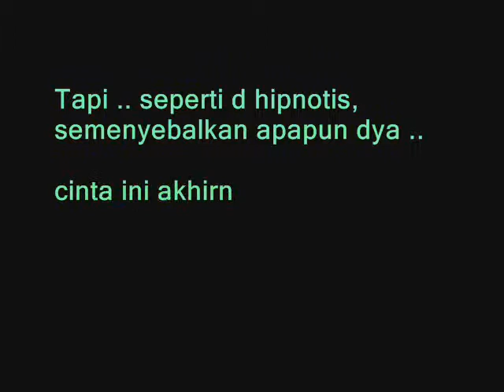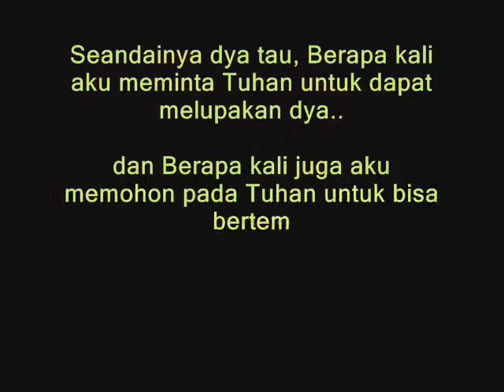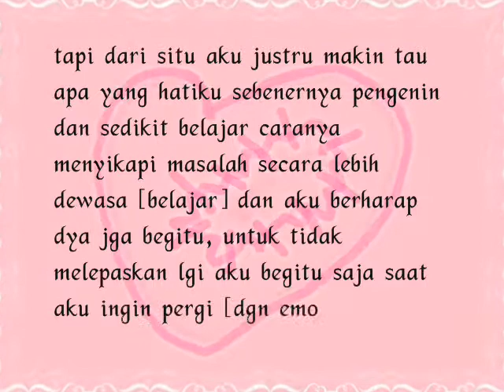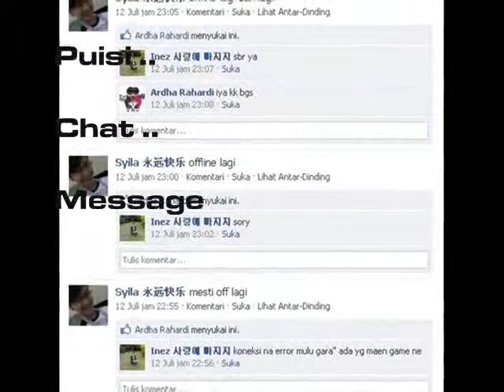kataOtaku (dya)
crated by : rizkialulabi chanel
music by : Park Shin Hye - Without Saying (Ost You Are Beautiful)
edit by : Miicrosoft Movie Maker

gambaran sedikit kreatifitas yang muncul saat ingat kamu ..